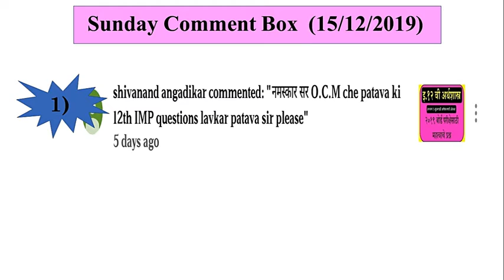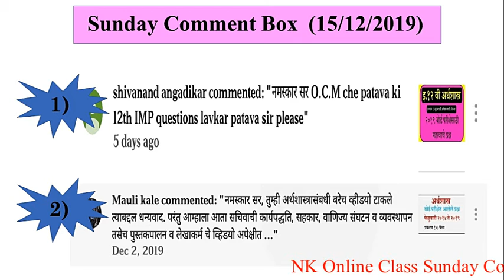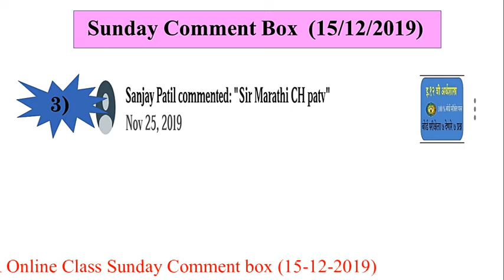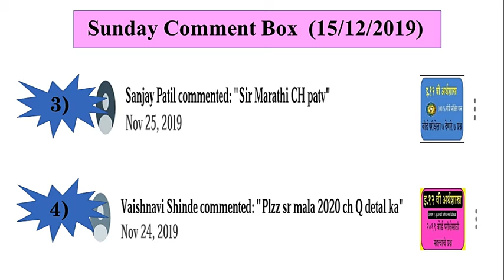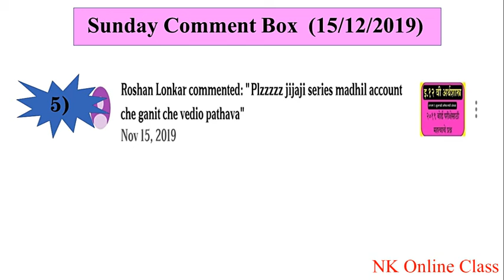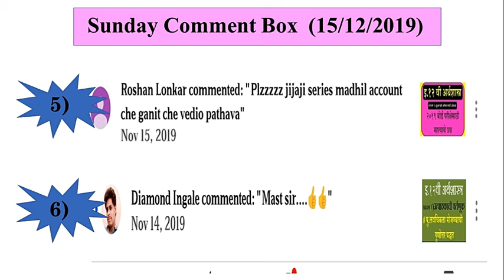Sunday Comments box [ 15/12/2019]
नमस्कार मित्रांनो,
आज आपण channel वर आलेल्या Comments ची उत्तरे देण्यासाठी Sunday Comments box [ 15/12/2019] पहाणार आहोत